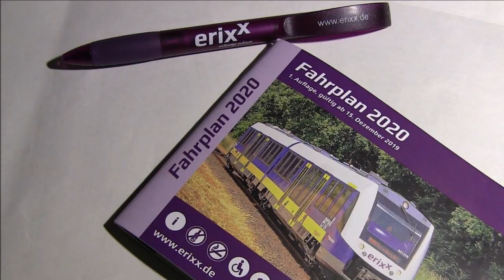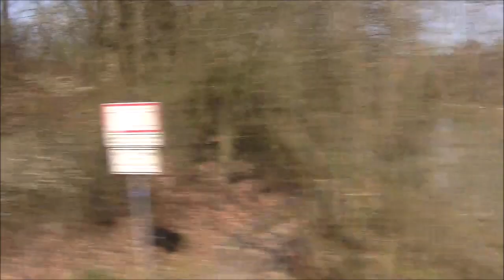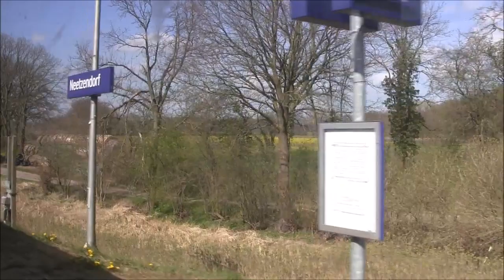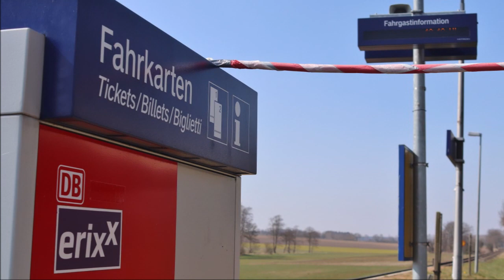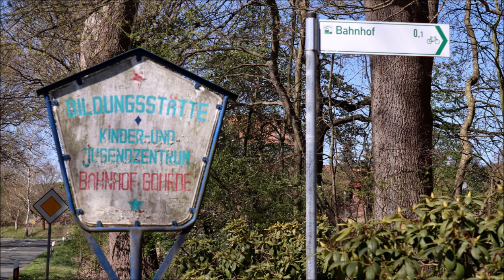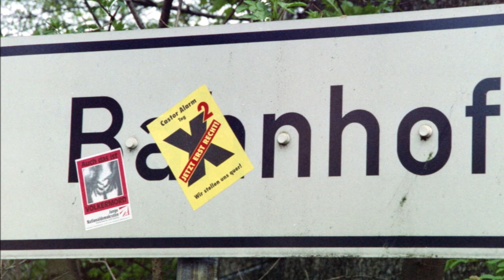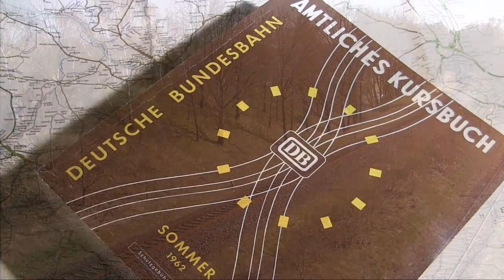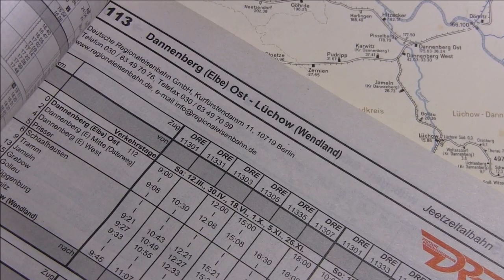Die Wendlandbahn Lüneburg–Dannenberg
Zu den unbekannteren Ecken Deutschlands zählt das Wendland in Nordostniedersachsen. Wenn nicht gerade ein Atommülltransport nach Gorleben ansteht, herrschen hier Frieden und himmlische Ruhe – und kaum jemand nimmt Notiz von diesem Landstrich, der einst auf drei Seiten von der DDR umgeben war.
Dass in dieser Gegend eine mehr als 50 Kilometer lange Nebenbahn bis in unsere Tage überlebt hat, erscheint wie ein Wunder. Nicht nur deshalb ist die Strecke Lüneburg–Dannenberg eine eingehendere Betrachtung wert: Als Teil einer Fernverbindung von Berlin an die Nordsee geplant, durch die Zerstörung der Dömitzer Elbbrücke und die deutsche Teilung gekappt, jahrzehntelang stilllegungsbedroht, im Rahmen von Castortransporten heiß umkämpft, heute nur im Dreistundentakt befahren und dennoch mit drei besetzten Stellwerken ausgerüstet, gestalte(te)n sich ihre Vergangenheit und Gegenwart durchaus ungewöhnlich im Vergleich zu anderen Strecken.
Dieser Film porträtiert sämtliche Stationen und beleuchtet Entstehung, Entwicklung und Zukunft der Wendlandbahn. Gewürdigt werden ferner die Nebenbahnen von Dannenberg nach Salzwedel und Uelzen sowie die legendäre Dömitzer Brücke.